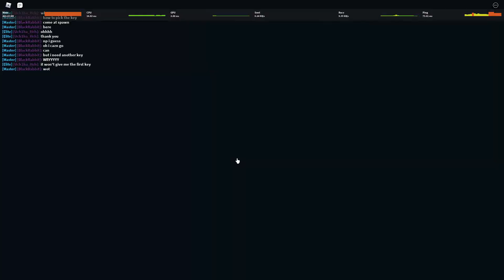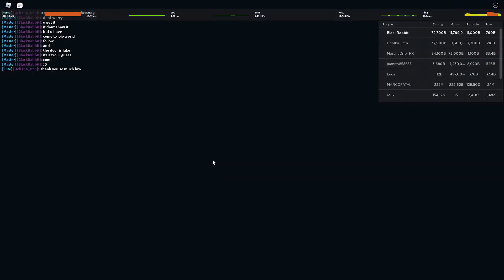ZA WARUDO (secret unit) | Anime Punching Simulator